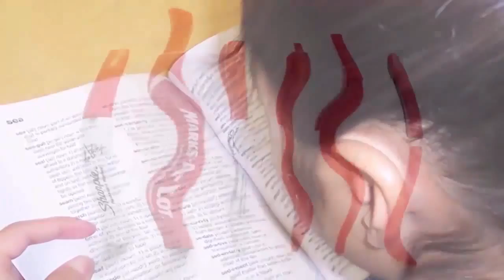انظر مايحصل في بعض المدارس شئ لايصدق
اخطر 10 شواطئ في العالم لن تصدق ماذا يوجد فيها,
أغرب 10 طرق لعلاج الأمراض بالحيوانات والحشرات,
اغرب 10 طرق للتعامل مع الموتى في العصر الحالي والسابق,
اغرب 10 حالات طلاق في الامارات,
اغرب 10 ضربات جزاء فى العالم,
اغرب 10 ضحكات,
اغرب 10 ضحكات في العالم,
اغرب 10 ضربات حرة,

اغرب 10 صدف,
اغرب 10 صدات,
اغرب 10 صدف بالتاريخ,
اغرب 10 حالات صحية,
اغرب 10 شواطئ في العالم,
اغرب 10 شخصيات في التاريخ
اغرب 10 شخصيات فى العالم,
اغرب 10 شخصيات,
أغرب 10 سيارات شرطة في العالم,
أغرب 10 تسريحات شعر شبابية للعام 2013,
اغرب 10 سيارات شرطة,
شاهد..أغرب 10 مناظر طبيعية حول العالم,
شاهد .. اغرب 10 فتاوى دينية في 2014,
اغرب 10 سيارات,
اغرب 10 سيدات في العالم,
اغرب 10 سيارات في العالم 2016,
اغرب 10 سجون,
اغرب 10 سمكات في العالم,
أغرب 10 سفاحين وقتلة في القرن العشرين,
اغرب 10 سيلفي,
اغرب 10 سفن,
أغرب 10 سجون في عالم,
اغرب 10 زواجات بالعالم,
اغرب 10 زهور في العالم,
أغرب 10 زهور,
اغرب 10 زواج,
أغرب 10 زهور تجذب آلاف السائحين بجزيرة سقطرى اليمنية,
اغرب 10 زهور تجذب الاف السائحين,
اغرب 10 حالات زواج في العالم,
أغرب 10 حالات زواج,
أغرب 10 باقات زفاف في العالم,
اغرب 10 ركلات جزاء,
اغرب 10 رياضات في العالم,
اغرب 10 ردات فعل الكرت الأحمر - مضحك,
أغرب 10 فلسفات ربما تقودك إلى الجنون,
أغرب 10 حيوانات إذا رأيتها فأنت طرزان,
اغرب 10 دورات مياه,
اغرب 10 دول,
اغرب 10 ديانات,
اغرب 10 دول في العالم,
اغرب 10 ديانات ابتكرها البشر,
أغرب 10 دراجات نارية في العالم,
اغرب 10 اختراعات داخل السجون,
أغرب 10 فتاوى دينية في 2014,
أغرب 10 عمليات دفن وجنازات للمشاهير,
اغرب 10 حالات,
اغرب 10 حيوانات,
اغرب 10 حالات زواج,
اغرب 10 حشرات في العالم,
اغرب 10 حالات ولاده في العالم,
اغرب 10 حيوانات اليفة,
اغرب 10 حيوانات مهجنة,
اغرب 10 حقائق في العالم,
اغرب 10 حقائق عن الفراعنة,
اغرب 10 حيوانات هجينة,
اغرب 10 جسور في العالم,
اغرب 10 جنازات في العالم,
اغرب 10 جرائم,
اغرب 10 جوازات فى العالم,
اغرب 10 جزر في العالم,
اغرب 10 جرائم في التاريخ,
أغرب 10 جزر في العالم معروضة للبيع,
اغرب 10 جزر,
اغرب 10 حقائق عن جسم الانسان,
اغرب 10 ثعابين,
اغرب 10 ثقوب,
اغرب 10 توائم في العالم,
اغرب 10 تحديات,
اغرب 10 تحديات في العالم,
اغرب 10 تقاليد في العالم,
اغرب 10 تطبيقات,
اغرب 10 تجارب فى العالم,
اغرب 10 تصريحات لابراهيموفيتش,
أغرب 10 تصرفات النساء عبر التاريخ,
أغرب 10 تماثيل في العالم,
اغرب 10 بيوت في العالم,
اغرب 10 بيوت,
اغرب 10 بحيرات في العالم,
اغرب 10 بنات في العالم,
واغرب 10 بطاقات حمراء في العالم,
اغرب 10 بنايات في العالم,
أغرب 10 بنايات حول العالم,
اغرب 10 بنايات,
اغرب 10 اشخاص,
اغرب 10 اشياء بالعالم,
اغرب 10 اشياء صنعت من الذهب,
اغرب 10 اهداف,
اغرب 10 اسلحه في العالم,
اغرب 10 اختراعات في العالم,
اغرب تحدي,
تحديات,
مقالب,
مقلب,
الات ضخمة,
شاحنات,
شاحنات ضخمة,
شاحنة اكتروس,
شاحنة المنجم,
طائرة بدون طيار,
طائرة الوليد بن طلال,
طائرة الملك سلمان,
طائرة الشبح,
طائرة فانتوم,
تربية ,الاطفال,
الدمية الجنسية